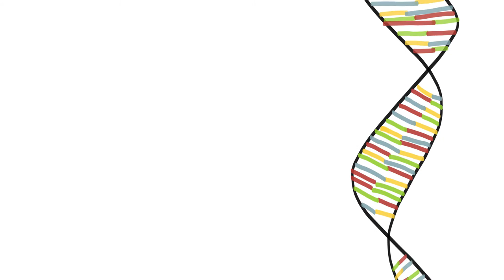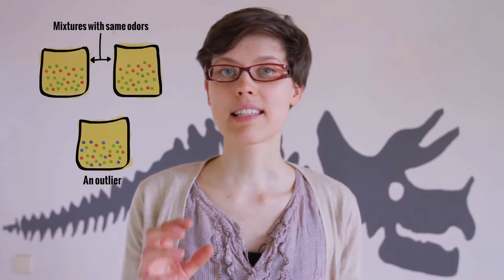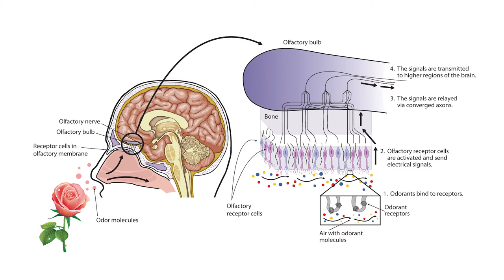The Question Gene: Can you smell it?